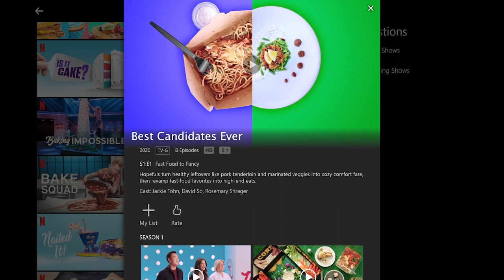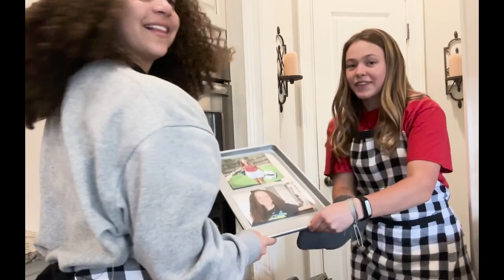The Anchor 4-24-2023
It's Senior Week 2023!